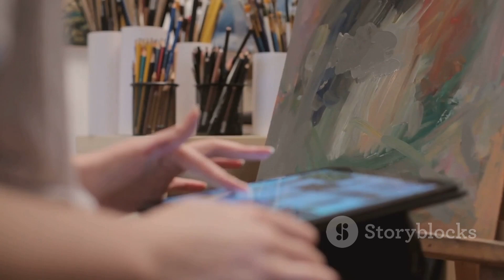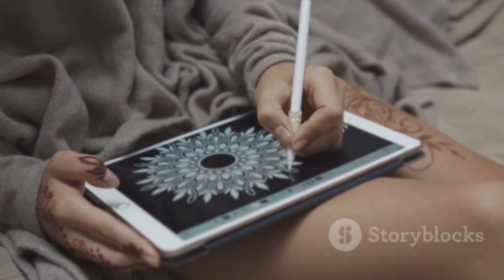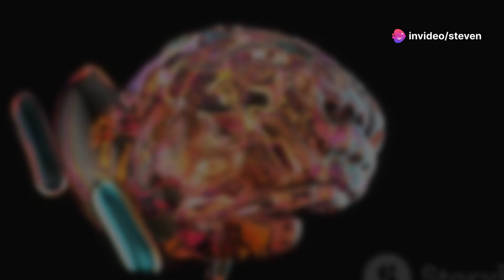AI vs Human Creativity: A Visual Battle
"AI-Generated Images: Cheap Convenience vs Quality Content"

In the fully digital age of today's world, artificial intelligence (AI) has become a pervasive part of our everyday lives. One area where this presence is becoming increasingly prominent is in the generation of images for online content. But does the convenience offered by AI compromise the quality of the content? Rin Wolf believes so.

AI models may be filling the internet with content at an unmatched pace, but are we sacrificing the essence of human nature simplifying and automating this process? Platforms like Medium, once filled with human-inspired writings, are now experiencing an infusion of AI-generated content. In the technology-related sector, particularly, there has been an abundant use of AI with incoherent headlines offering quick ways to earn with cryptocurrencies or unbelievable clickbait, thereby replacing human creativity with a machine’s word salad in search for the path of least resistance.

AI-generated content, to many, feels thin and easily broken under scrutiny. It speaks of convenience and speed but often lacks in quality and depth. Should such low quality be the standard by which we attract attention to ourselves and our content?

In using AI to create images, what are we communicating about ourselves to our audience? It suggests a sense of laziness, a willingness to accept 'good enough' over 'great'. The use of AI also raises questions about the further implications of technology companies automating the arts, literature, and other areas traditionally reserved for human creativity and passion.

Is it not high time we return to placing value on human creativity over machine-generated monotones? Let us rediscover the beauty in the struggle of human creators and the richness they bring. Because after all, we're better than just 'acceptable'. Aren't we?

What are your thoughts on the use of AI in generating online content? We'd love to hear from you.

 AI vs Human Creativity: A Visual Battle by Steven's Workspace

OUTLINE:

00:00:00 A New Era of Creation or Imitation?
00:00:55 Exploring the Nuances of Texture and Depth
00:01:44 Emotions, Imperfections, and the Essence of Art
00:02:34 Maintaining Brand and Personal Integrity in the Age of AI
00:03:14 Finding Harmony Between Human and AI Creativity
00:03:58 The Future of Art in a Technologically Driven World